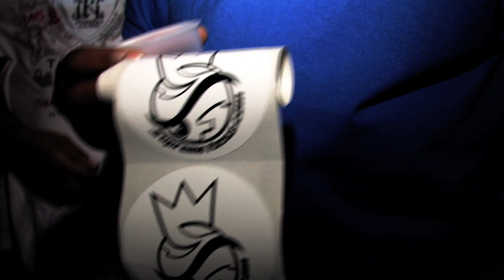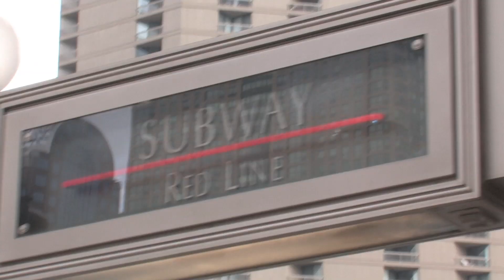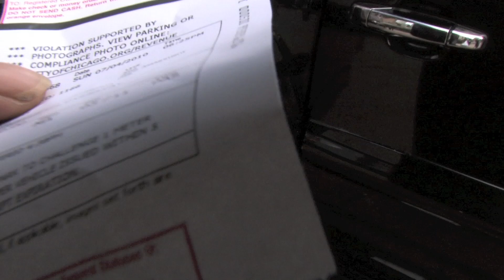GUNRULE TV- @RANRU [FLOYD MAYWEATHER] MINI DOC 1080HD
GTV GIVES YOU AN INSIDE LOOK AT THE HOT NEW RAP ARTIST @RANRU... WE FOLLOW HIM TO 3 DIFFRENT CITIES GRAND RAPIDS, DETROIT & CHICAGO